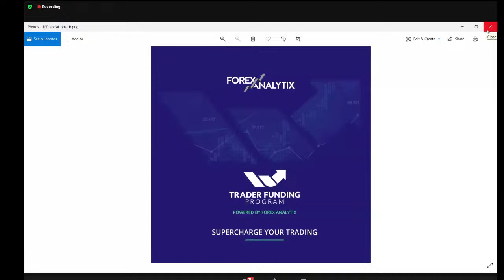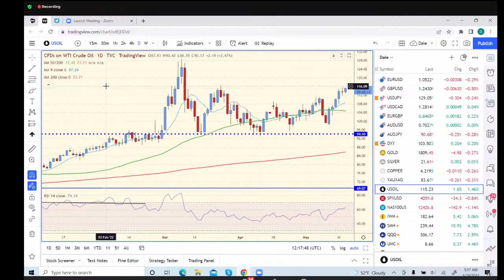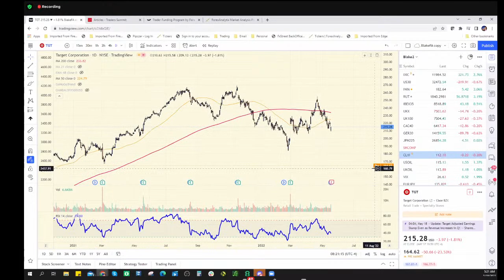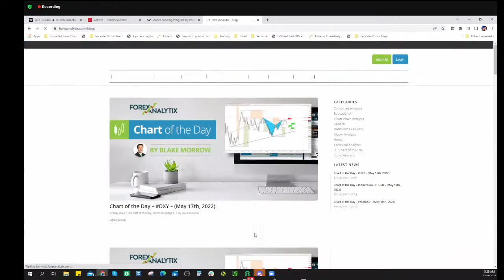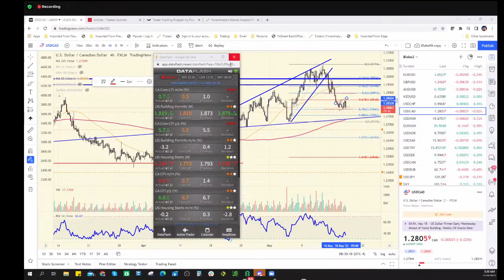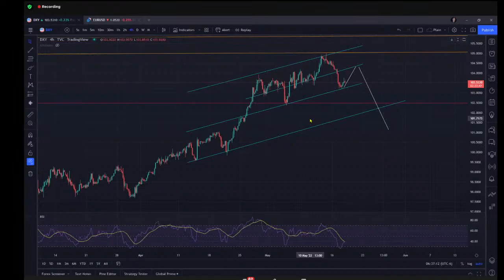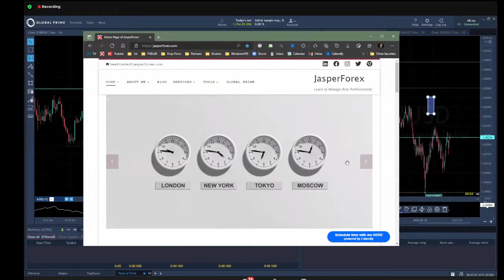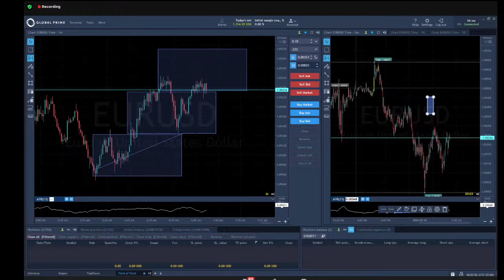FACE Webinar May 18th 2022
In today's Webinar Dale and Ryan talked levels in EURUSD coin toss for new lows, Stel day trading silver Grega said Silver $18 is a Wave Projection. Blake brought WTI into the discussion.
EURUSD Jean-Francois share his scalping strategy using boxes as reference, entry and exits points. Dale asked him about his experience in the TFP assessment which he gave a full throated endorsement of.